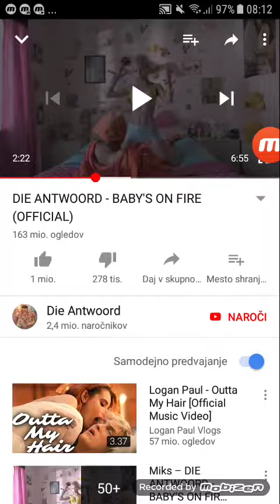Fart is on fire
Bxuqjggsujsbd